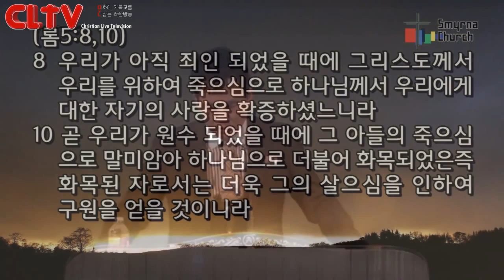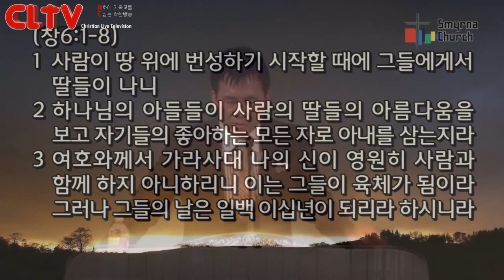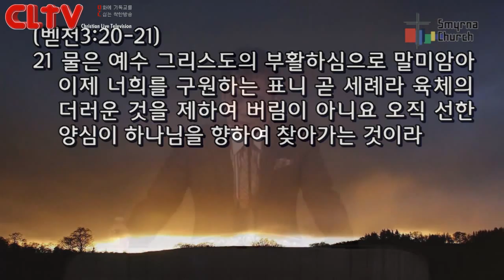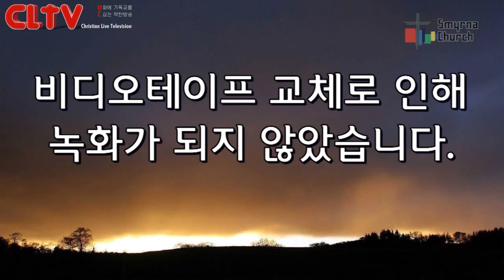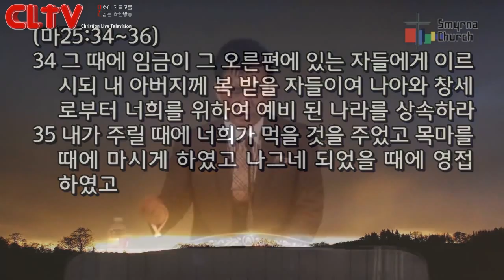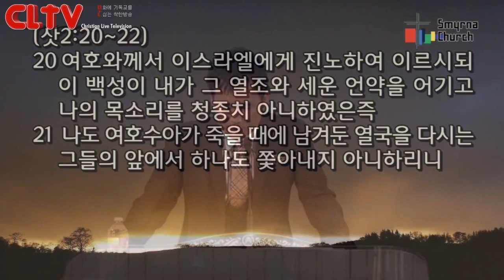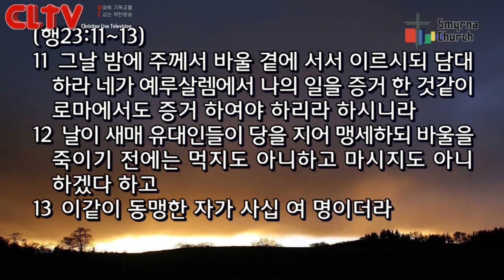CLTV파워메시지(HD)_로마서강해(48회)_'Why me, Lord?(2)'_서울서머나교회(김성수목사)